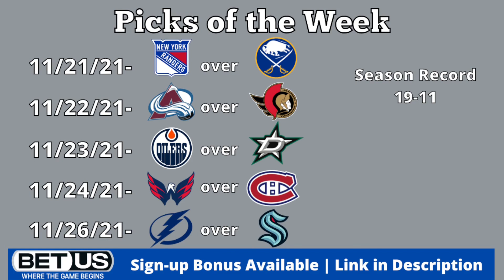NHL Picks of the Week: 11/21/21-11/27/21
5 game picks for this week of the 2021-22 NHL season.  Just picking who wins the game.  I'll be doing this every week all regular season long.  Current record: 19-11

Thank You to Superstar Members: Danny Jaillet, 100% Dork, chris, Gerry DeViller, Connor Leake, AceofSpades, and Joey Serrano